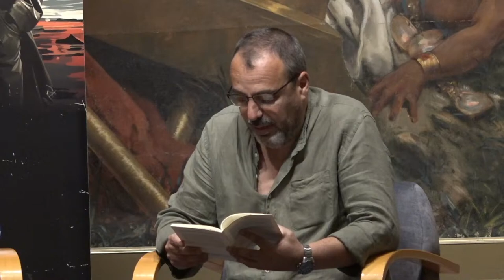Tenerife NOIR - MUSEO MUNICIPAL DE BELLAS ARTES - SALA DEL PIANO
- Presentación: Los dioses también mueren, Carlos Salem (Alrevés, 2023). Presenta: Iñaki Valdés.

- Mesa: El verso o la vida, Una cicatriz con cremallera, Carlos Salem (Averso, 2023) y La isla de los muchachos hermosos, Pedro Flores (Maclein y Parker, 2023).
Modera: Iñaki Valdés.

MUSEO MUNICIPAL DE BELLAS ARTES - SALA DEL PIANO